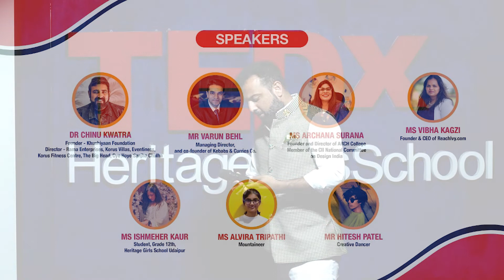In Unity lies Strength | Maharaj Kumar Sahib Lakshyaraj Singh Ji Mewar | TEDxHeritageGirlsSchool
Philanthropist, Educationist, Sports Patron, Business Leader and Six times Guinness World Records Holder, Maharaja Lakshyaraj Singh ji discusses his humble beginning and how it helped him to sense the spirit of Indian youth. He discusses that how everyone has to come together to build a strong nation and how we should learn to love what we have, to bring a positive change, rather than just going with the flow.  Philanthropist, Educationist, Sports Patron, Business Leader and Six times Guinness World Records Holder. Maharaj Kumar Sahib Lakshyaraj Singh Ji Mewar of Udaipur has, since an early age, dedicated himself to public service, upholding the cause of righteousness.

He remains committed to building communities, improving the lives of ordinary people, and facilitating the task of nation-building. His belief in working for greatest good of the greatest number stands firm. He has exhibited these rare human qualities which define his identity as a young Indian in service of a self-reliant and resilient India.

Today, he has positively impacted the lives of lakhs of people through philanthropic activities. As President of Maharana Pratap Smarak Samiti, Udaipur, a landmark organisation established by Maharana Bhagwat Singh Mewar, he is upholding ancient legacies and values. He is setting an example for young and aspirational Indians to be independent and respecting India’s heritage. This talk was given at a TEDx event using the TED conference format but independently organized by a local community.